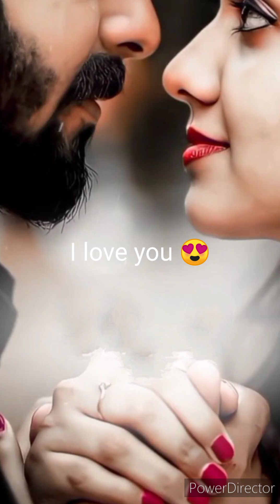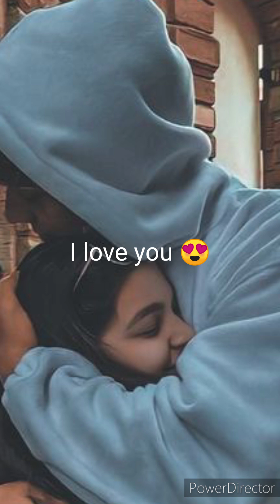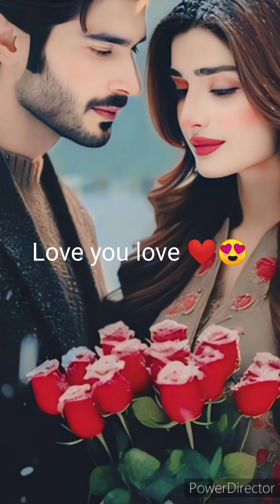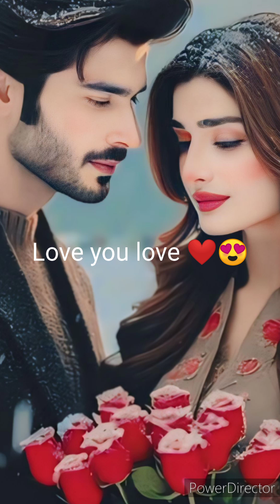Love marriage krenge kort Me love 😍stuts full song video